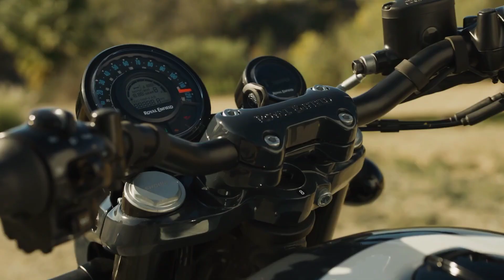Unveiling 2024's Ultimate Beasts | Top 7 Bikes Under ₹2lakh-₹5lakh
TOP 7 Upcoming Beast Bike's in 2024 under ₹2lakh-₹5lakh/Best Bike's in 2024

Hello everyone if you like this video

best bikes in 2024
best bikes in 2024 india
best bikes to buy in 2024
best upcoming bikes in 2024
best bike launch in 2024
best bike in 2024 in india under 2 lakh
best sports bike in 2024
best bike in 2024 in india
upcoming in india 2024 under 1.5 lakh
upcoming bikes in india 2023 under 1.5 lakh